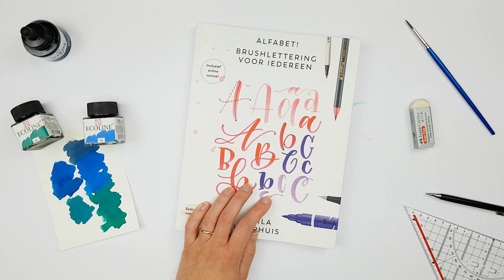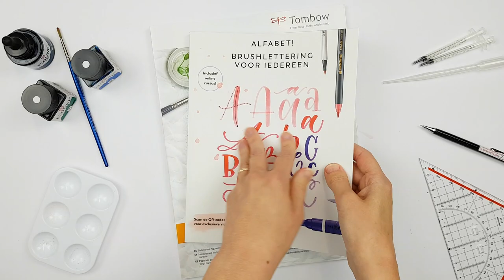Carla Kamphuis - alfabetober 1 Brushlettering (Workshop Video)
Mini-Workshop 1 voor
Meer informatie over de (brush)lettering challenge:

Alfabet! Brushlettering voor iedereen
Auteur: Carla Kamphuis
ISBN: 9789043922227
Kosmos Uitgevers

Oefenschrift Abc · Brushlettering voor iedereen
Auteur: Carla Kamphuis
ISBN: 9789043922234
Kosmos Uitgevers

Niets uit deze video mag worden verveelvoudigd en/of openbaar gemaakt door middel van druk, fotokopie, online-publicatie of op welke andere wijze en/of door welk ander medium ook, zonder voorafgaande schriftelijke toestemming van Carla Kamphuis.
Deze video is met de grootst mogelijke zorgvuldigheid samengesteld. De maker kan echter niet aansprakelijk gesteld worden voor eventuele schade als gevolg van eventuele onjuistheden en/of onvolledigheden in deze video.